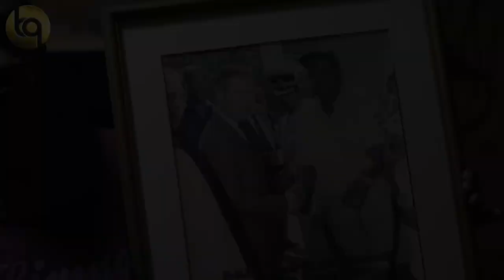Rass Bagga |Talks About Robbing And Living With The Infamous Copper |Learning A Trade and Principle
ACCESS ALL AREA'S Take you to Warika Hill Rock Fort Jamaica to hear from Rass Bagga About his escapades with the  notorious Bank Robber Copper in 1960' and 70's hear how he resisited Poverty A real life robbing hood.